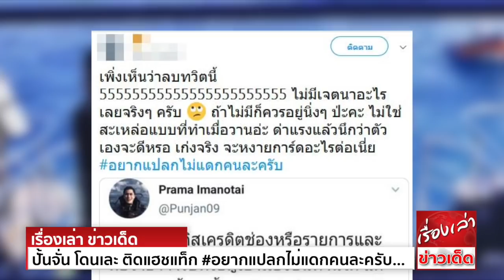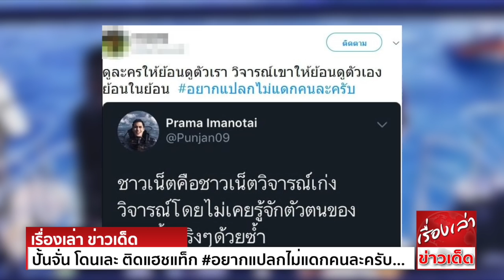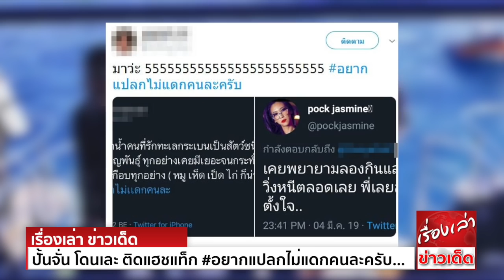ปั้นจั่น โดนเละ ติดแฮชแท็ก อยากแปลกไม่แดกคนละครับ ขนาดป๊อก ยังต้องพูด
ปั้นจั่น ปรมะ โพสต์นิดเดียวส่อเค้าบานปลาย กรณีเอาปลากระเบนมาทำอาหารใน มาสเตอร์เชฟ เดือดจริงติดแฮชแท็ก อยากแปลกไม่แดกคนละครับ จน ป๊อก ปิยธิดา ยังต้องออกมาพูด
ส่อเค้าไฟลามทุ่งกันซะแล้ว กับกรณีของ ปั้นจั่น ปรมะ ที่ออกมาพูดถึงเรื่องการรับประทานปลากระเบน ว่าไม่ใช่สิ่งที่ควรทำ พร้อมกับความเดือดดาลด้วยการติดแฮชแท็ก
จนกลายเป็นเรื่องที่คนเอามาโยง ว่าเป็นดราม่าระหว่างช่อง ขนาดรายการครัวคุณต๋อย ที่อยู่ช่อง 3 สอนวิธีทำอาหารจากปลากระเบน กลับไม่มีใครว่าอะไร
ล่าสุด แฮชแท็ก อยากแปลกไม่แดกคนละครับ ก็พุ่งติดอันดับในทวิตเตอร์ทันที พร้อมกับที่หลายคนออกมาแหกปั้นจั่นแบบรัวๆ ทั้งเรื่องที่ปั้นจั่นบอกว่าเป็นนักอนุรักษ์ แต่จริงๆคือชอบดำน้ำไปใกล้สัตว์ทะเล
รวมถึงที่มีคนโจมตีอย่างหนัก ถึงโพสต์ของปั้นจั่นที่บอกว่า ตนเองไม่ต้องดิสเครดิตช่องหรือรายการ หรือผู้เข้าแข่งขัน แต่แถลงการนั้นไร้สามัญสำนึกต่อสังคมและธรรมชาติ โดยมีการใช้ช่องโหว่ของกฎหมาย
ก่อนที่จะปั้นจั่นลบโพสต์ไป
ด้านเรื่องนี้ ก็ได้มีคนเอามาโพสต์ว่า "เรื่องกินไม่ควรกินนี่เรื่องหนึ่ง แต่ละคนมีไม้บรรทัดของตัวเอง เราไม่ตัดสินใจ แต่คนที่ไล่ให้ไปกินคนนี่ คิดน้อยไปหน่อย เป็นสาธารณชนต้องรู้จัก คิด วิเคราะห์
แยกแยะ ก่อนโพสต์" และป๊อกก็ได้เข้าไปตอบว่า "เคยพยายามลองกินแล้วนะคะ แต่เค้าวิ่งหนีตลอดเลย พี่เลยล้มเลิกความตั้งใจ.."